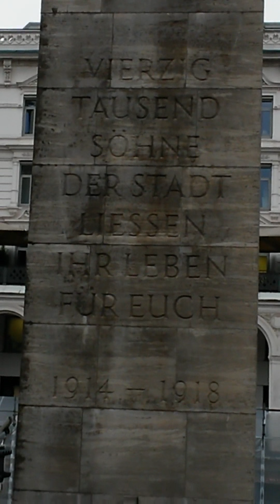Hamburg, the City on the Elbe. Germany.